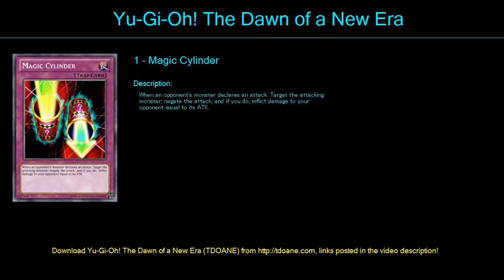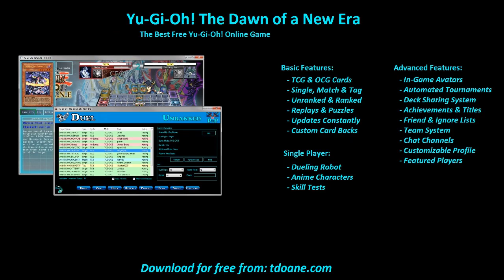Antimeta Deck Profile May 2016